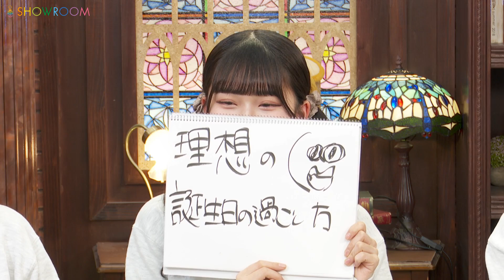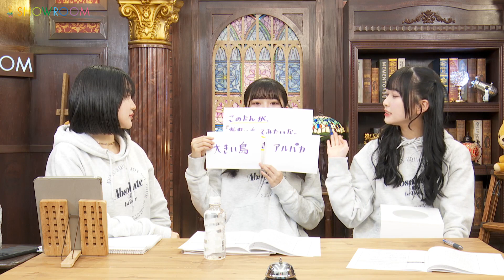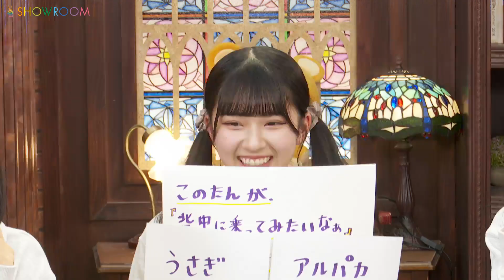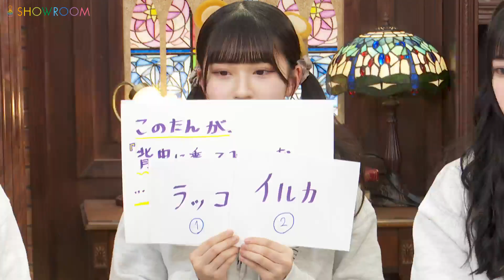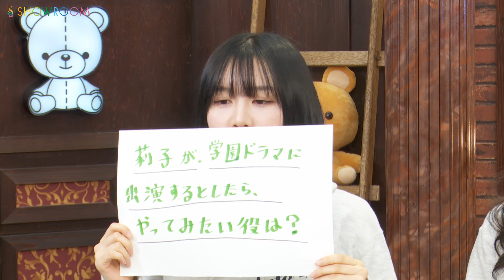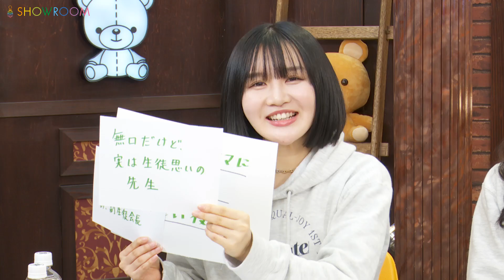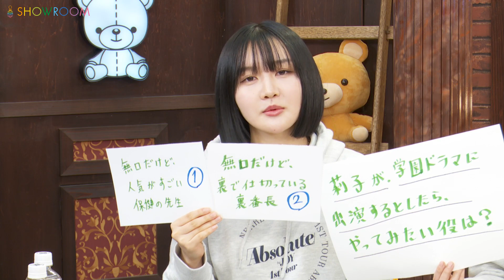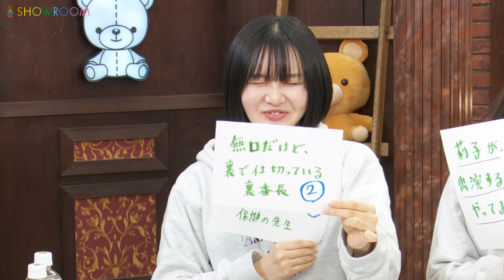火曜はじょいドン! 2024年01月23日18時51分24秒